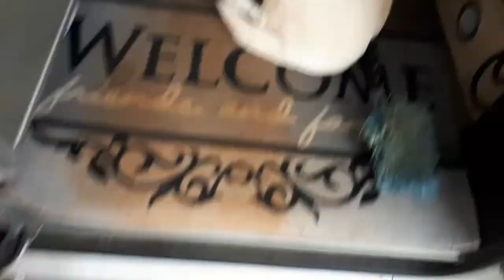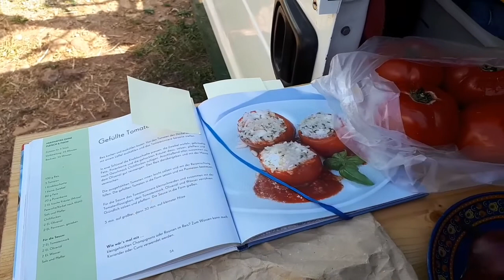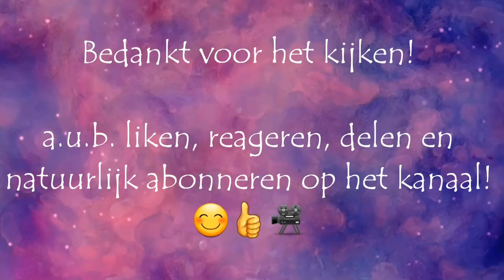Griekenland 2020, dag 73-77 - de Griekse lock-down (dag 20-24) 😜👍😂🇬🇷 //324NL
Van alles en nog wat in en om ons kamp 'Coronaki'...

Donaties (voor bijvoorbeeld een kop koffie/ biertje of de volgende tank diesel) kunnen worden overgemaakt op:

IBAN: DE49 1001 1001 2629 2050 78, BIC: NTSBDEB1XXX t.n.v. Maurice Engels